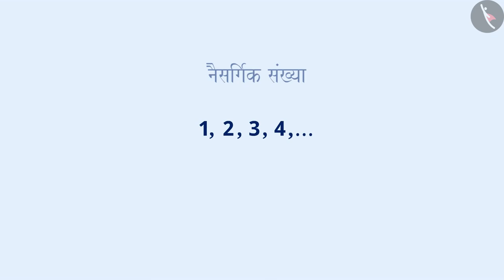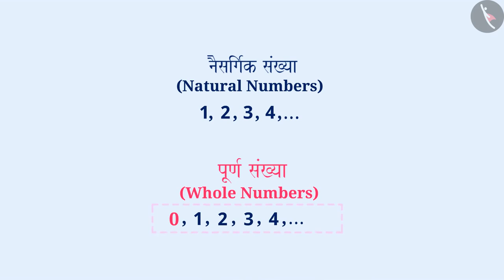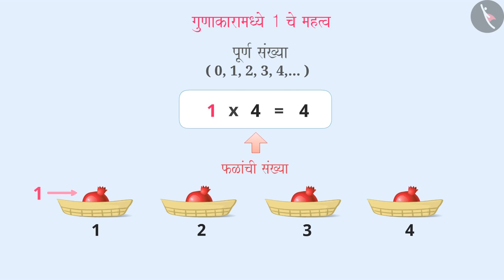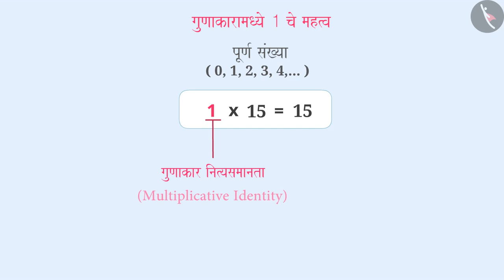बेरीज अविकारक व गुणाकार अविकारक|Part 1/3|Additive and Multiplicative Identity|Marathi|Class 6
बेरीज अविकारक व गुणाकार अविकारक|Part 1/3|Additive and Multiplicative Identity|Marathi|Class 6 | पूर्ण संख्या | कक्षा 6 | NCERT | पूर्ण संख्या

Identity (addition and multiplication) | Whole Numbers | Grade 6 | NCERT | Whole Numbers

Welcome to part 1 of Identity (addition and multiplication). In this video, we will discuss the concept of Identity (addition and multiplication).